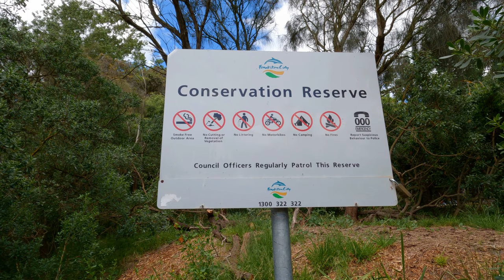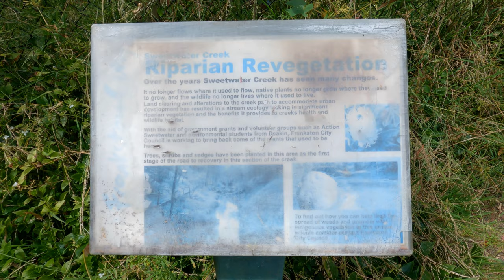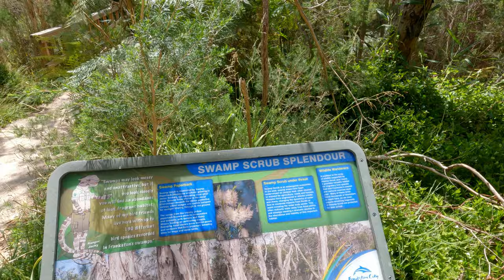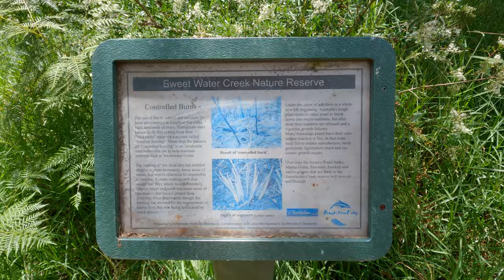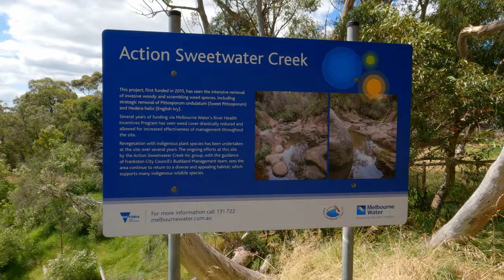Sweetwater Creek Reserve. Part 1. 6/1/2023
Following my walk from Frankston to Olivers Hill I decided to have a wander up Sweetwater Creek Reserve. It starts about a block inland from the beach and goes for about 1.3 km inland through a little valley. The reserve  runs through the middle of the suburb of Frankston South. The walk ends at a local cafe, where I had lunch. Watch out for the  journey back to the beach after lunch via a different route.